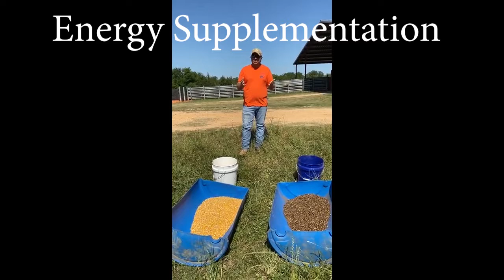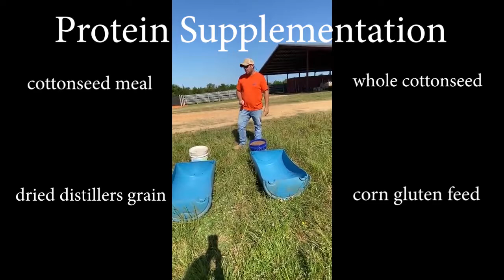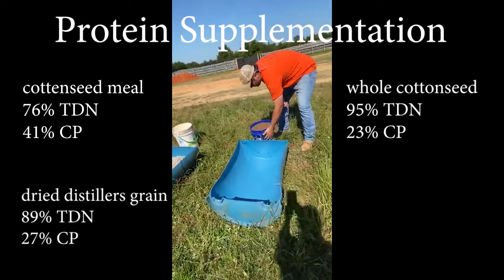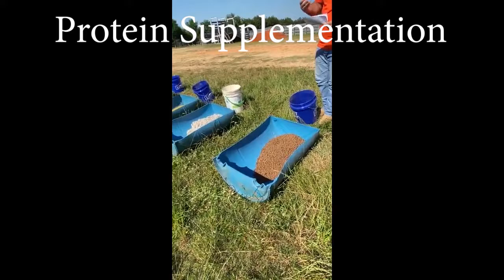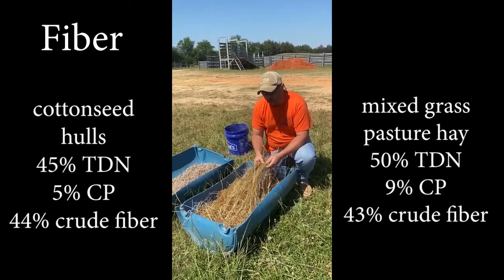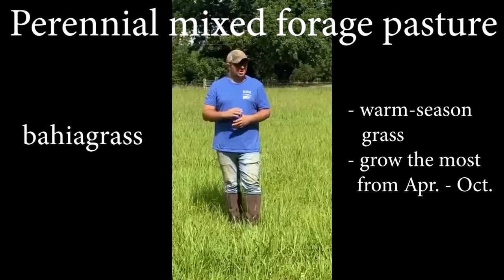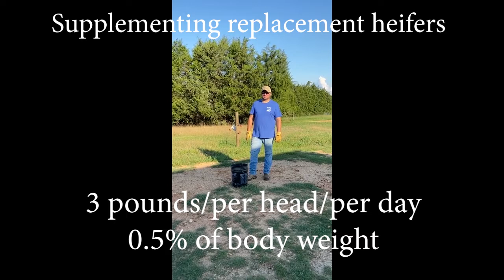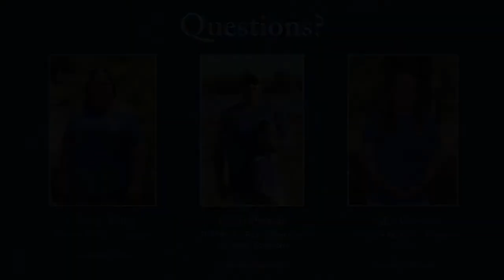Feed n' Stuff - 2020 UF/IFAS Range Cattle REC Youth Field Day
This event was held virtually on July 1, 2020 as part of the UF/IFAS Range Cattle Research and Education Center's Youth Field Day.